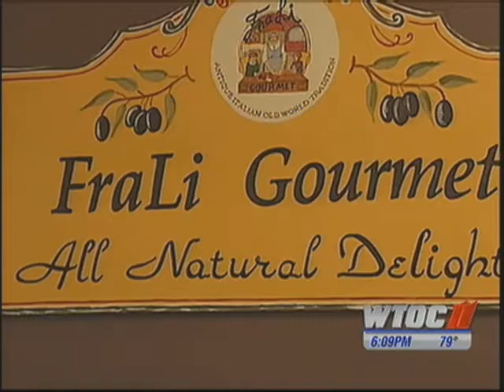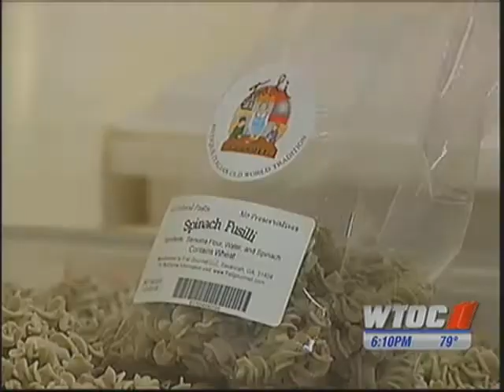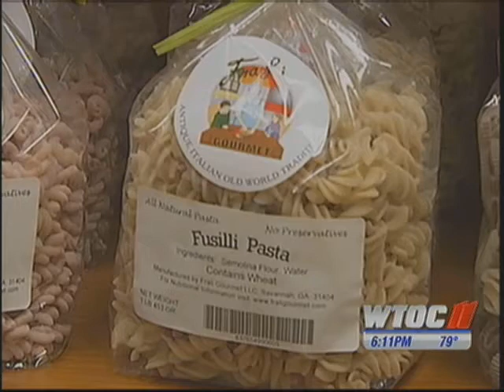Frali Gourmet - Fresh Pasta - Savannah, GA - Made Here at Home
Frali Gourmet is a family based company based in Savannah, GA. We a local producer of all natural pasta and marinated vegetables